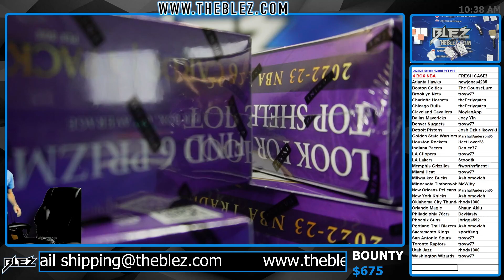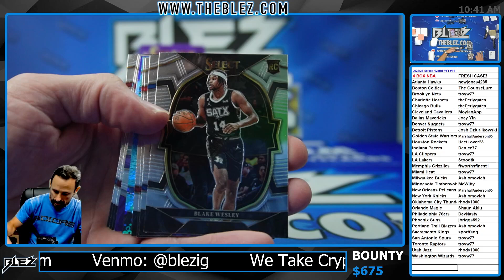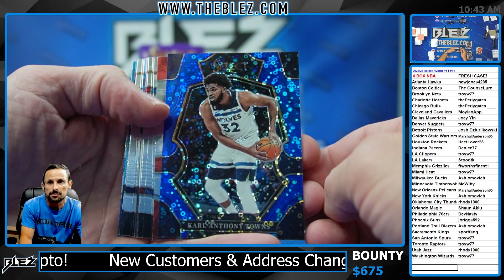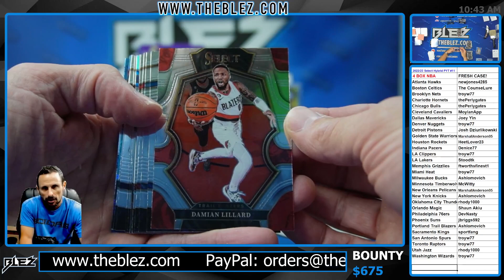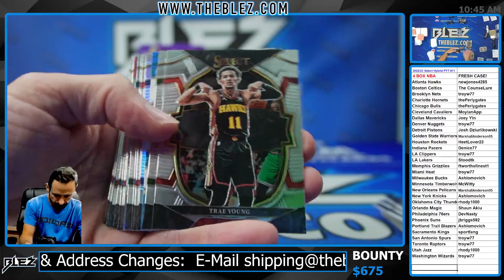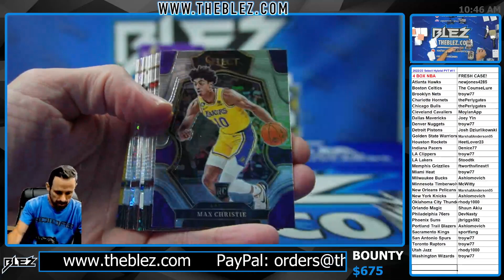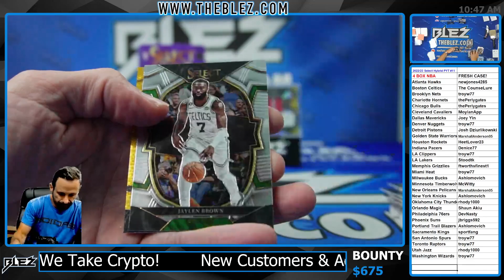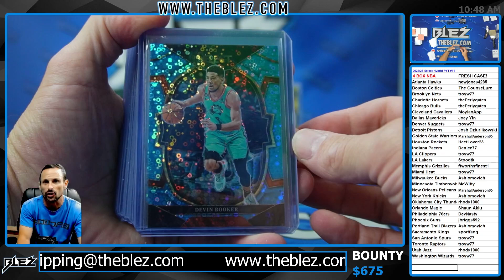2022/23 Select NBA Hybrid 4 Box Break Pick Your Team #11